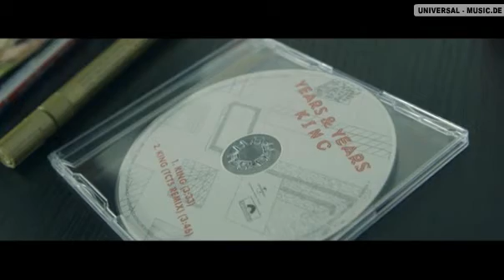Years & Years: Communion - Trailer